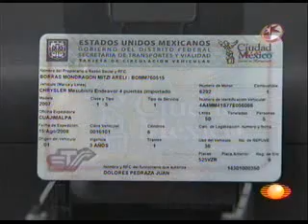Las Mangas del Chaleco. 14 de Mayo 2010.